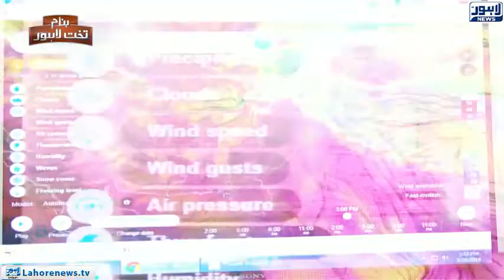Banam Takht e Lahore (Smog Awareness) Episode 157 - Part 01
Banam Takht e Lahore spreads awareness regarding road safety where Punjab Govt made use of helmet compulsory. Banam Takht e Lahore visits shopkeepers selling helmets and interviews victims of road accidents.